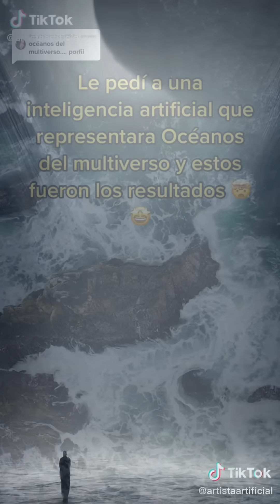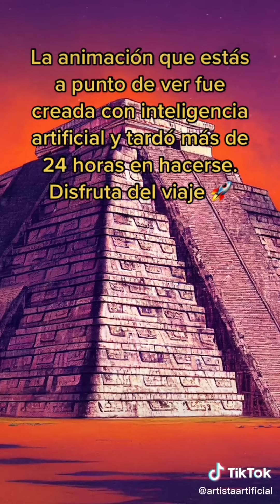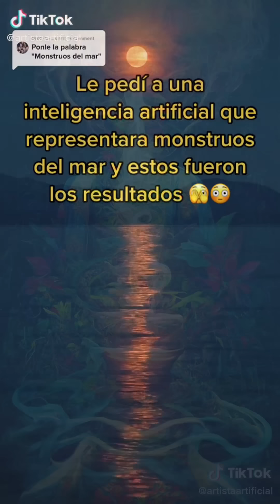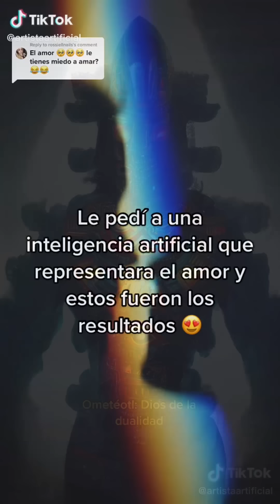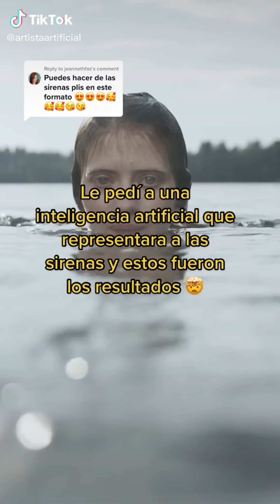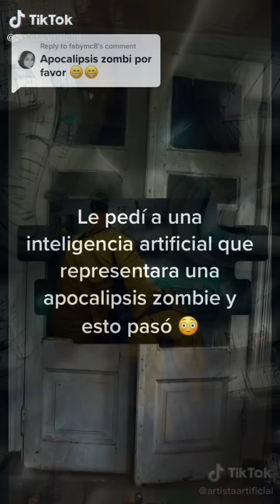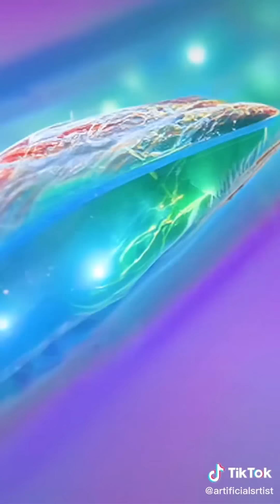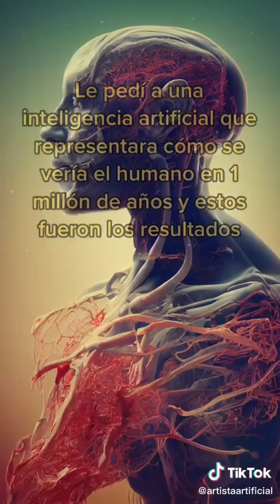LA VISION de la ( I.A. ) SOBRE los REPTILIANOS, HUMANOS, DIOSES y los LIMITES del UNIVERSO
LA INTELIGENCIA ARTIFICIAL PUEDE TRANFORMAR EN IMAGENES lo que se le PIDA por TEXTO, la IMAGINACION de la MAQUINA va MAS ALLA de los LIMITES de la IMAGINACION HUMANA